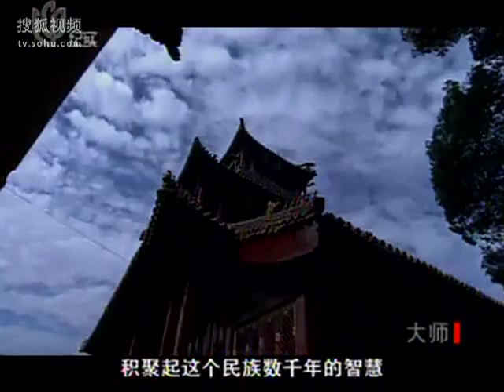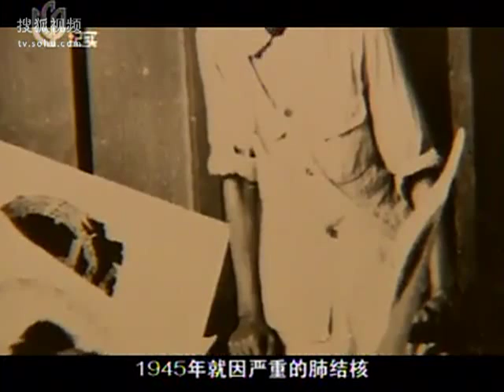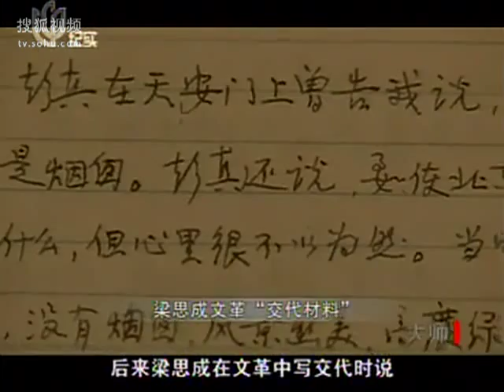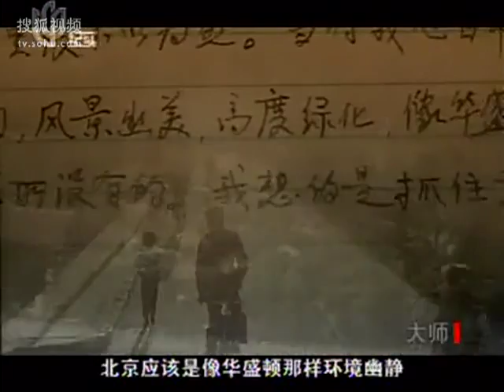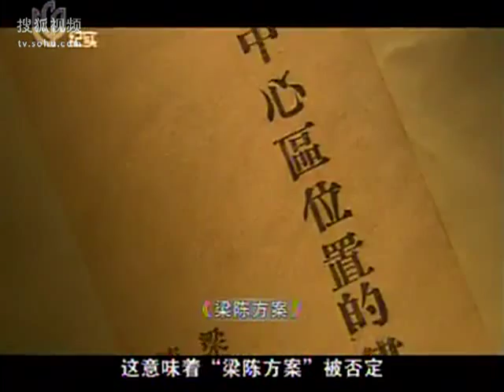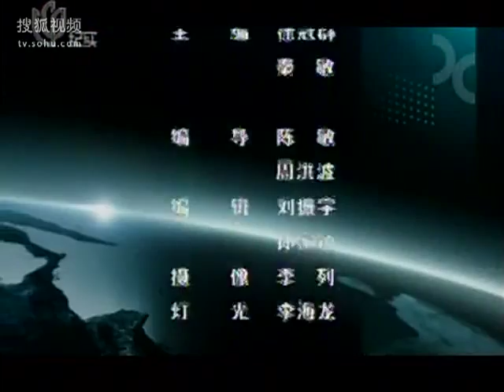建筑大师梁思成（上）：力主保护城墙和北京老城区高清版